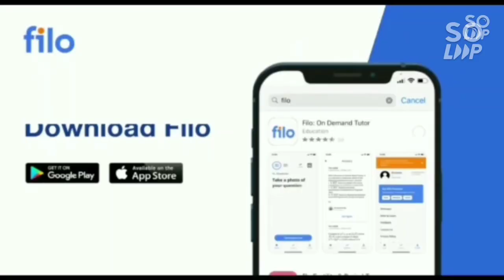JAC Delhi Counselling update | Expected Cutoff | Spot round